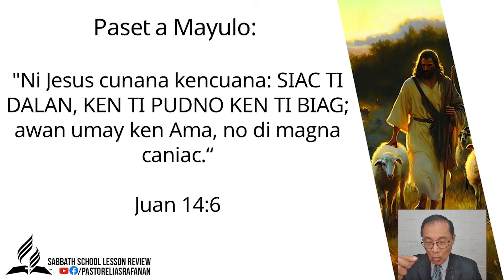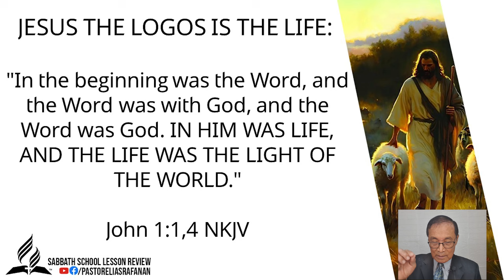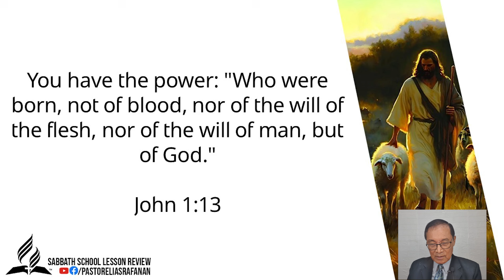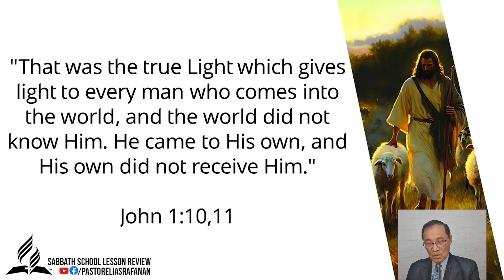Sabbath School Lesson Review 4th Quarter 2024 Lesson 9: TI GUBUAYAN TI BIAG (THE SOURCE OF LIFE)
Pastor Elias Rafanan